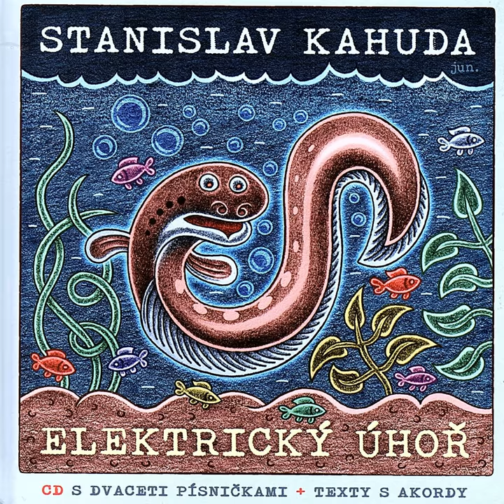Polívka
Polívka · Stanislav Kahuda

Elektrický úhoř